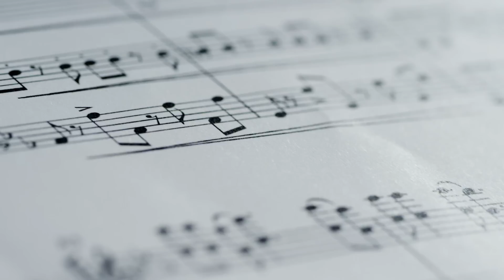An Inside Look | Fall 2017 Michael Kors Collection Runway Show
We’re bringing you inside New York Fashion Week with a behind-the-scenes look at our Fall 2017 Runway show. From the A-list front row (hello, Blake Lively) to the laugh-out-loud model moments and every glamorous detail in between, this is your All Access pass to our Fall 2017 Michael Kors Collection Runway Show.

About Michael Kors
Michael Kors is a world-renowned, award-winning fashion designer of luxury accessories and ready-to-wear. A New York Fashion Week mainstay, Michael Kors has built his namesake company into a byword for effortless, jet set sophistication.

With a history rooted in glamorous American sportswear, the designer’s Michael Kors Collection, MICHAEL Michael Kors and Michael Kors Mens labels offer a luxe range of iconic handbags, accessories, ready-to-wear, watches, jewelry, eyewear, footwear and fragrances. In 2016, the brand also introduced the Michael Kors Access smartwatch to its range of product offerings.

Michael Kors stores are operated, either directly or through licensing partners, in some of the most prestigious cities in the world, including New York, Beverly Hills, Chicago, London, Milan, Paris, Munich, Istanbul, Dubai, Seoul, Tokyo and Hong Kong.